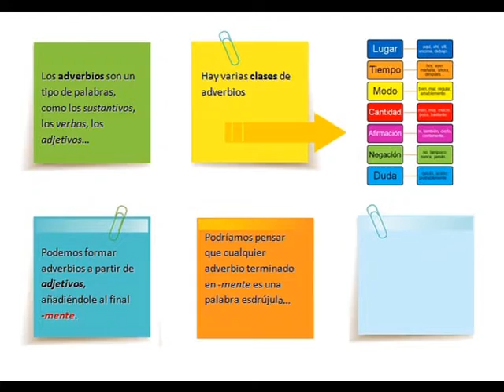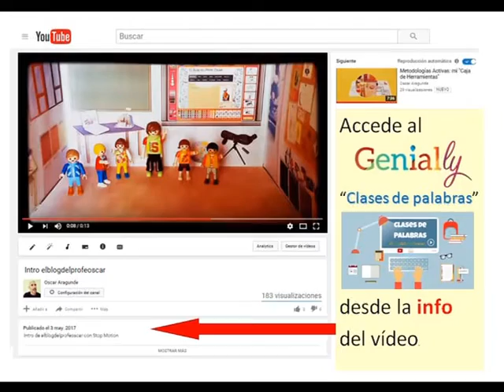Los Adverbios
Clases de palabras: adverbios terminados en -mente.